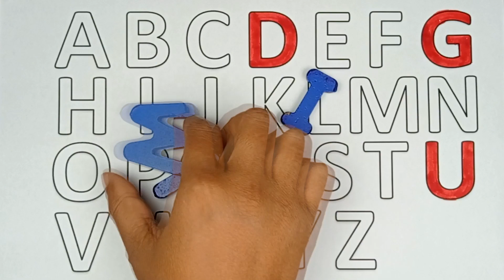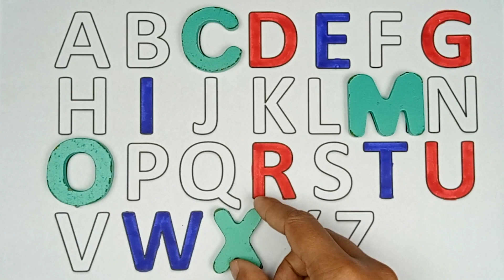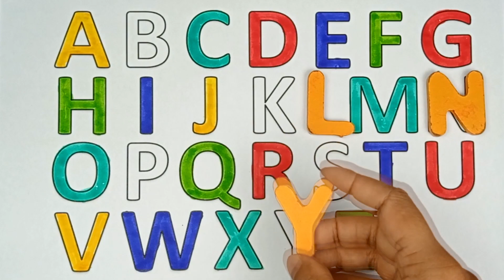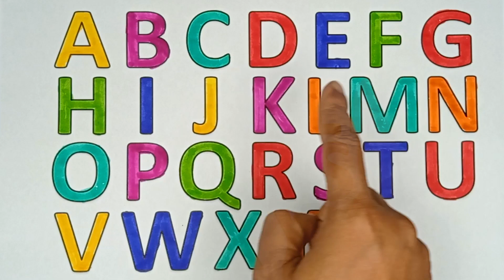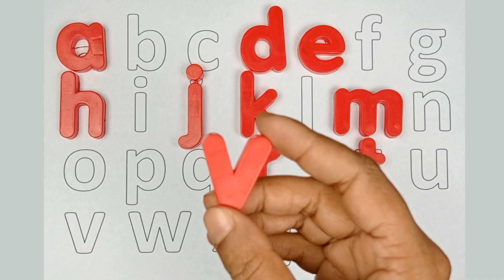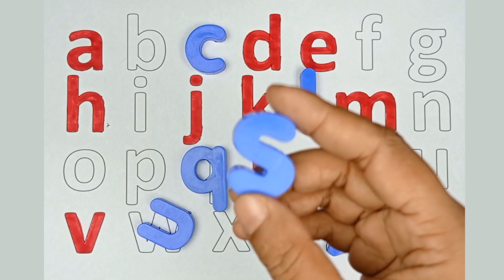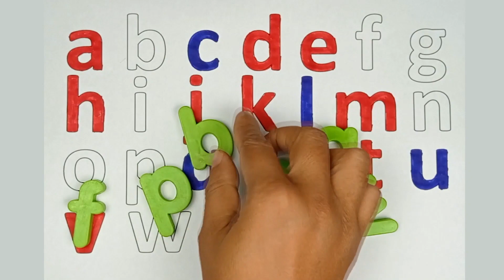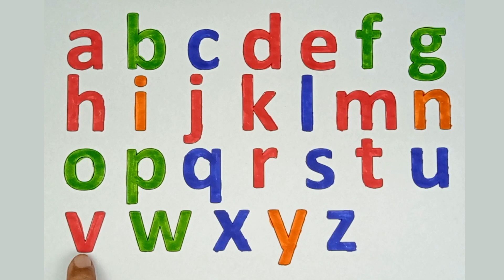Learning Alphabet ABC for Children, abc song, abcd